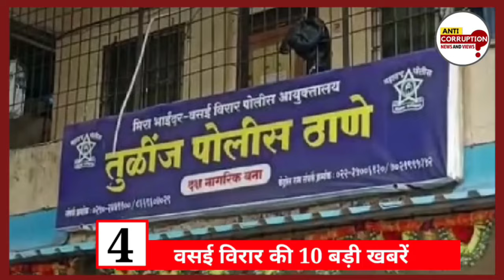Vasai Virar top 10 news today | वसई विरार शहर की मुख्य बड़ी खबरें | Nalasopara vasai virar hindi